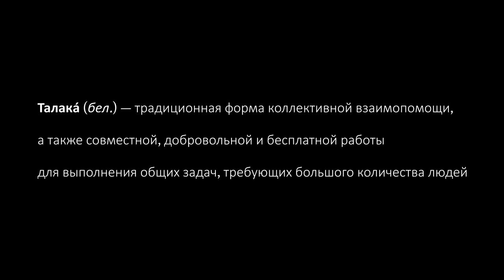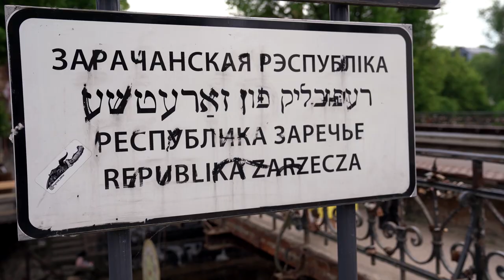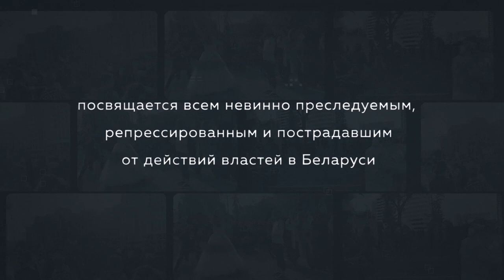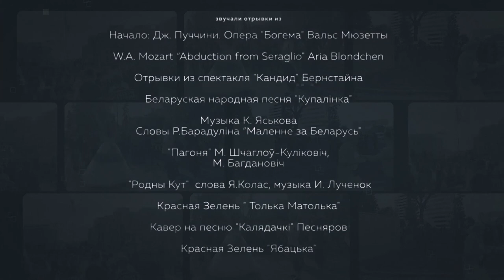ТАЛАКА. Маргарита Левчук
Международно признанная оперная солистка Маргарита Левчук в 2020 году в прямом смысле голосом мирного народного протеста в Беларуси.